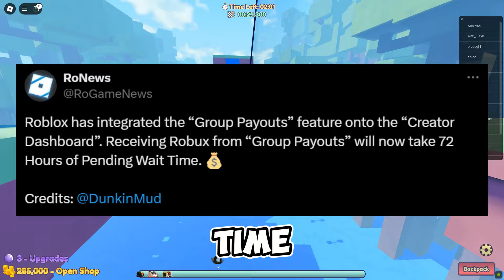Roblox RUINED The Group Payout Feature...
Roblox added a waiting time of 72 hours to group payouts... 3 days.
OPEN! IMPORTANT!